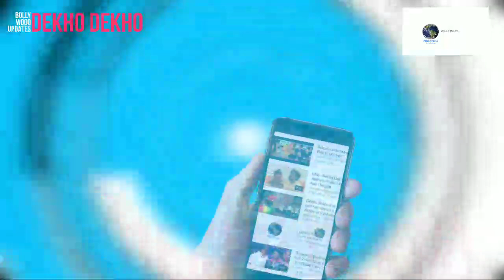Suresh Raina Reaction On Sam Curran, Raina ने उड़ाया Sam Curran का मज़ाक, IPL 2021